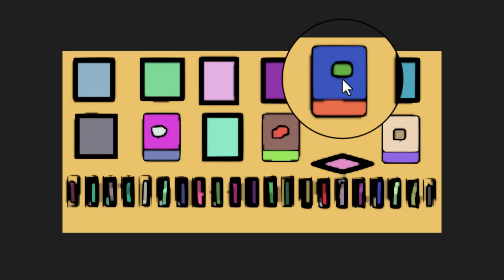DIAGRAMA de FUSIBLES Volkswagen Senda 1993 [ En Español ]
Para aquellas personas que desean ver el Diagrama de Fusibles Volkswagen Senda Año 1993, estas en el lugar indicado y vas a ver la función de cada fusible en este automóvil.

Videos Recomendados